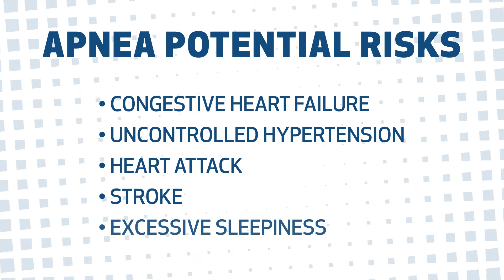Can you die from sleep apnea? | Houston Methodist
Dr. Phillip Pirtle, sleep specialist with Houston Methodist, answers questions about the potential risks of uncontrolled obstructive sleep apnea, including whether the condition can be deadly.

0:00 Can sleep apnea kill you?
0:20 What are the risks associated with sleep apnea?
0:54 What are the stages of severity for sleep apnea?